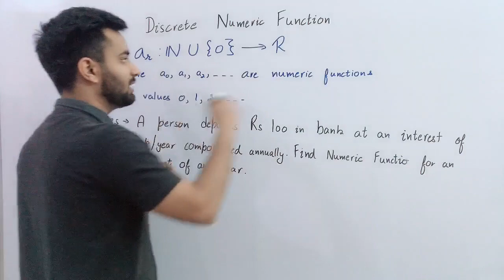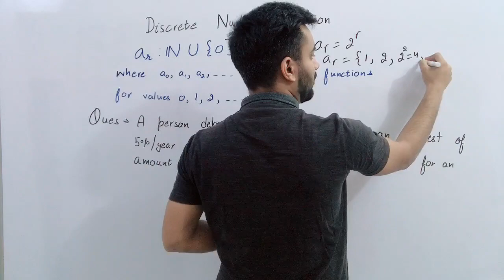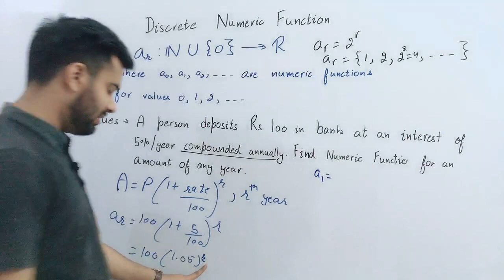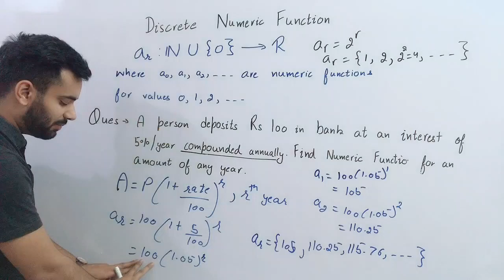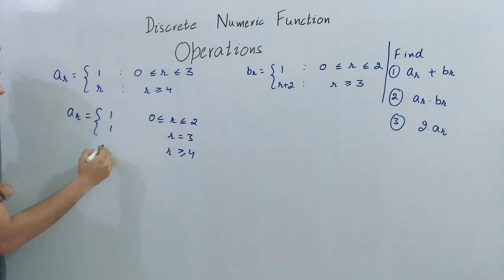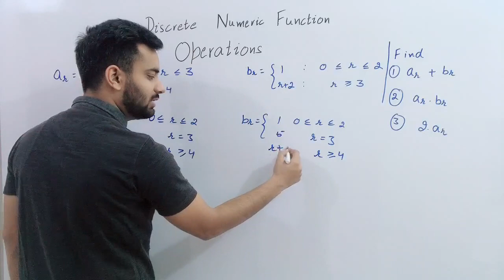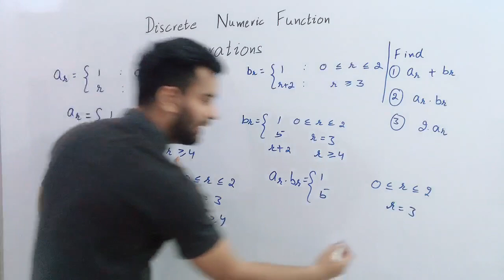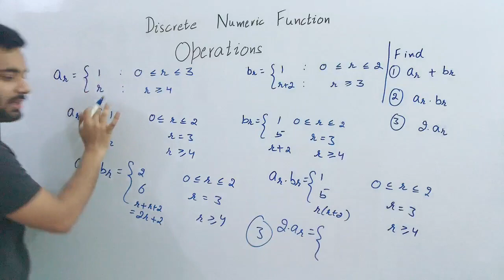Discrete Numeric Functions (addition & multiplication )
By Prince Bhawar

Ganitya